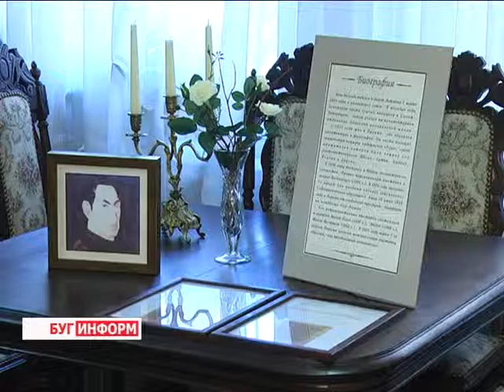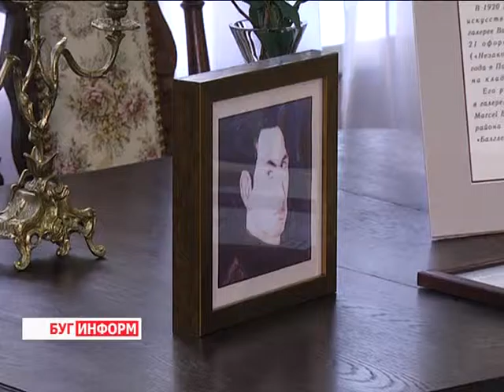2015-09-29 г. Брест. Передача картин Я. Балглея «Музею истории города». Телекомпания Буг-ТВ.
В культурной жизни города  произошло значимое событие. Богатая коллекция музея истории Бреста пополнилась двумя не совсем обычными экспонатами – картинами с довольно интересной судьбой. Работы попали на Брестскую землю прямиком из Парижа из известной галереи мадам Шапиро. Символично возвращение картин в областной центр потому, что автором шедевров является уроженец Брест-Литовска Яков Балглей.
На церемонии передачи в дар музею творений нашего земляка побывала и наша съёмочная группа.